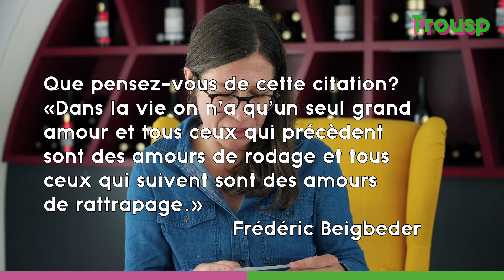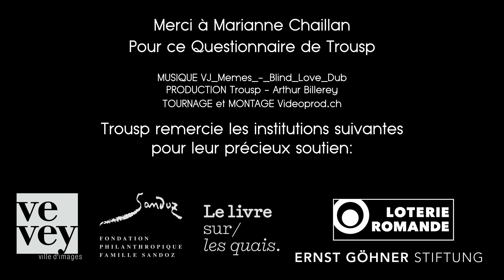MARIANNE CHAILLAN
L'écrivaine et philosophe Marianne Chaillan a répondu au décalé et intimiste Questionnaire de Trousp, autant inspiré par celui de Proust que des questions de Bernard Pivot. Site Internet

0:00 Introduction
0:14 L’amour qui liait Marc Antoine et Cléopâtre en 41 av. J.-C. est-il le même amour qu’il lie aujourd’hui Jay Z et Beyoncé?
2:13 Si votre maison brûle, qu’aimeriez-vous sauver en premier?
6:24 Avec quel écrivain ou philosophe décédé, ressuscité pour une soirée, aimeriez-vous boire une bière au coin du feu?
09:59 Quelle qualité préférez-vous chez L’Homme?
12:02 Si Dieu existe, qu’aimeriez-vous qu’il vous dise, après votre mort?
13:00 Que pensez-vous de cette citation? «Dans la vie on n’a qu’un seul grand amour et tous ceux qui précèdent sont des amours de rodage et tous ceux qui suivent sont des amours de rattrapage.» Frédéric Beigbeder
16:26 Que pensez-vous de cette citation? «L’amant est toujours plus près de l’amour que de l’aimée.» Jean Giraudoux
17:33 Si vous pouviez résoudre un problème dans le monde, lequel choisiriez-vous?
19:47 Peut-on tomber amoureux sur Tinder?
24:48 Qu’est-ce qui vous rend heureuse?
27:29 Quel mot vous inspire le plus de douceur?
27:29 Quel mot vous inspire le plus de douceur?
28:50 Comment imaginez-vous les années 2050?
30:59 Remerciements

Trousp est une chaîne Youtube dédiée à la littérature suisse.